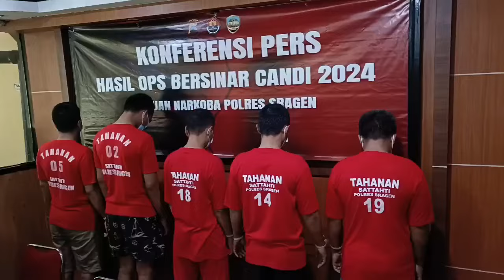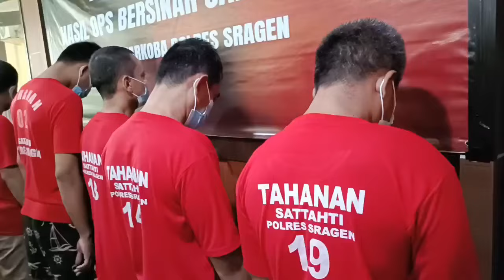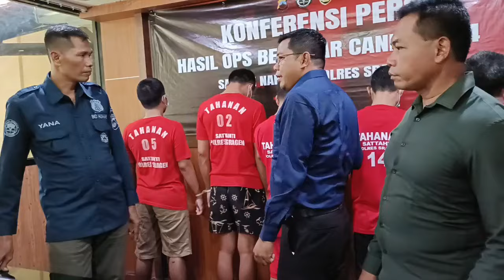Bandar N4rK0b4 di Sragen Berhasil Ditangkap